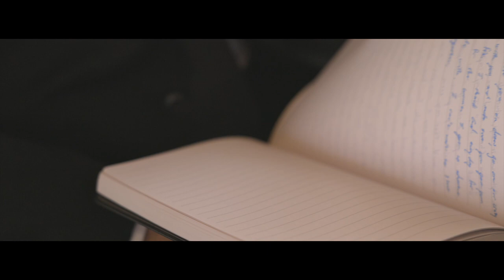Emily + David Mead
The Wedding Story of Emily + David Mead

Photographer: Jeni Rhea Photography